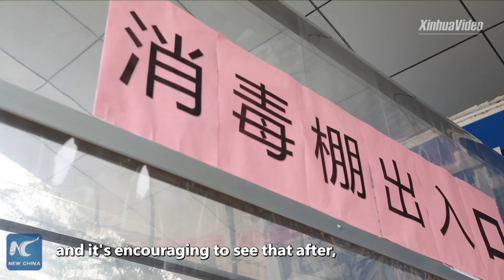China's long-term growth promising despite virus-fueled headwinds: expert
The long-term economic prospects for China remain very promising, despite virus-fueled headwinds, says an expert at Yale University